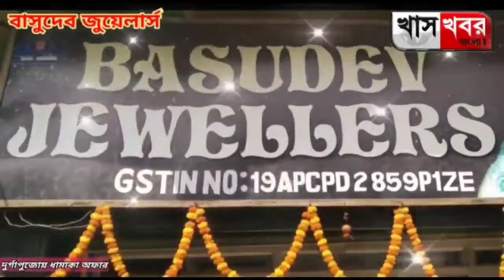খাস খবর বাংলা ওয়ানের খবরের জেরে একদিনেই শুরু হলো রাস্তার কাজ